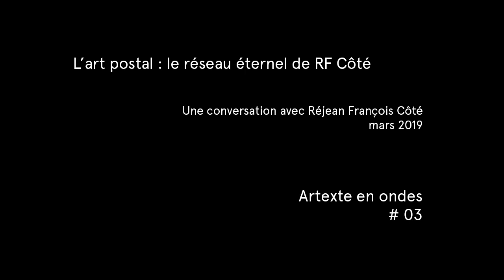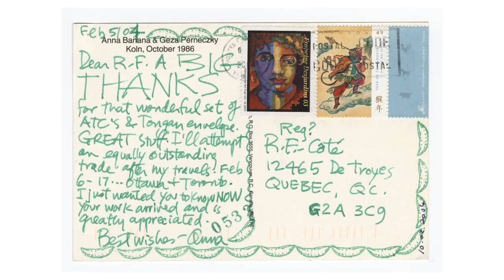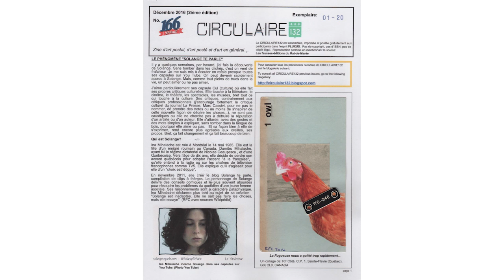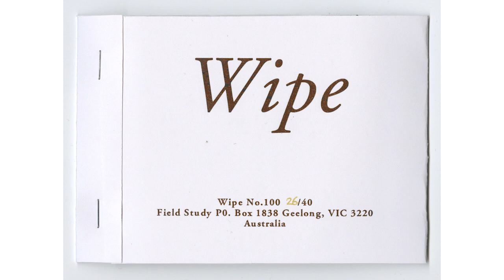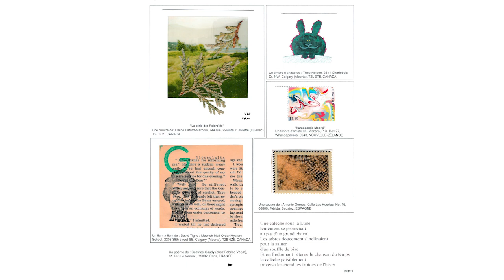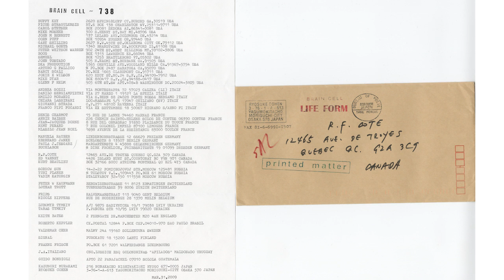Art postal : le réseau éternel de RF Côté - Artexte en ondes 03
Pour la troisième édition d’Artexte en ondes, nous vous proposons une conversation en ligne avec Réjean-François Côté. En 2016, Artexte a acquis une vaste collection d’objets d’art postal produits, distribués et rassemblés par cet homme passionné, né en Gaspésie. Écoutez et apprenez-en plus sur sa vie fascinante, notamment sur sa transition du service militaire à la fabrication d’art postal, la production de Circulaire 132, et son engagement envers le « Réseau éternel ».